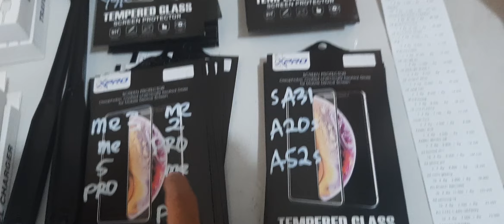MODAL 3Jt BUKA KONTER DI ACEH_TAMIANG‼️DAPET APA AJA SIH ???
UMMICELL.COM
SERVICE HP@UmiCellChannel